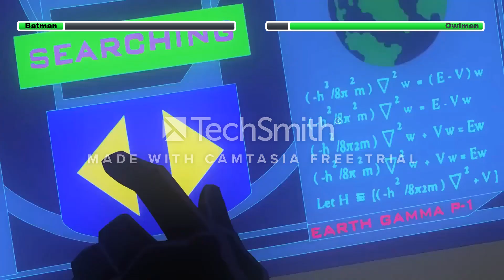Batman Vs Owlman...with healthbars